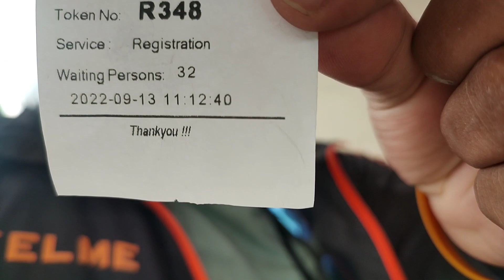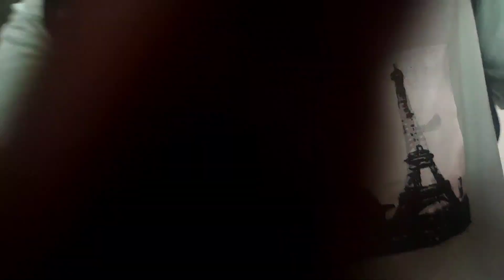Mummy ko Checkup ❤️🥺